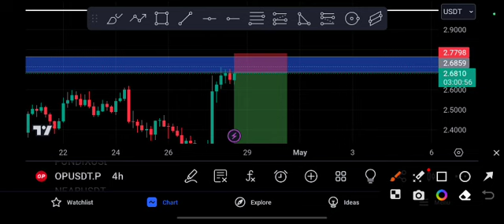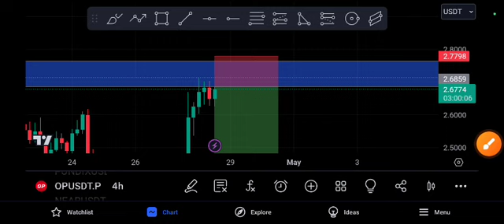OP Crazy Target! OP coin Price Prediction